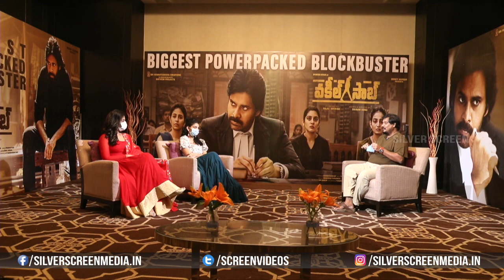Venu Sriram Making Fun With Anjali At Vakeel Saab Interview || Pawan Kalyan || Silver Screen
Watch : Venu Sriram Making Fun With Anjali At Vakeel Saab Interview || Pawan Kalyan || Silver Screen